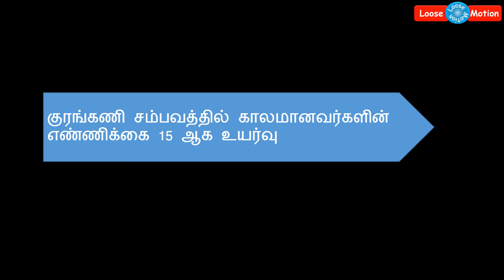Flash News: குரங்கணி சம்பவத்தில் காலமானவர்களின் எண்ணிக்கை 15 ஆ௧ உயர்வு | Kurangani Update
Please watch this video which is about Kurangani Forest.